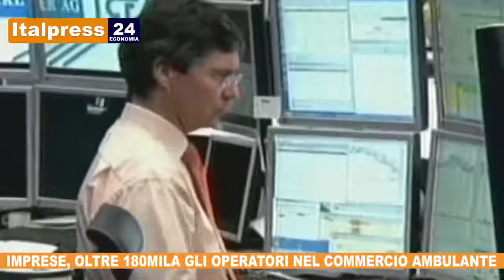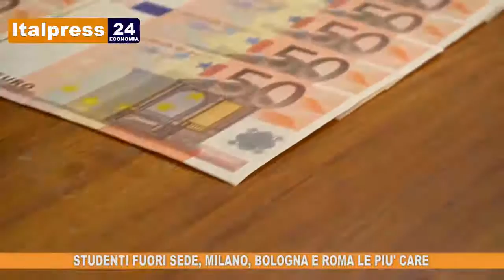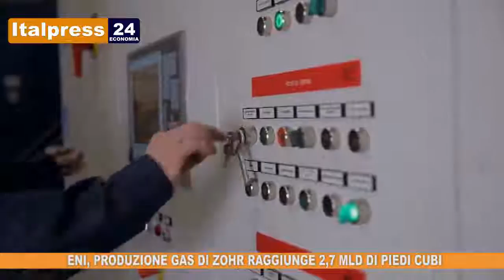Tg Economia - 21/8/2019